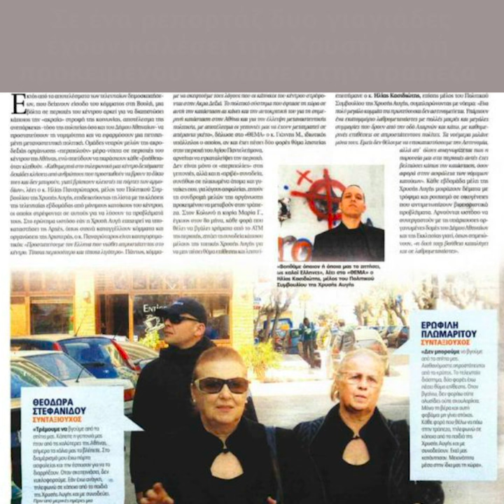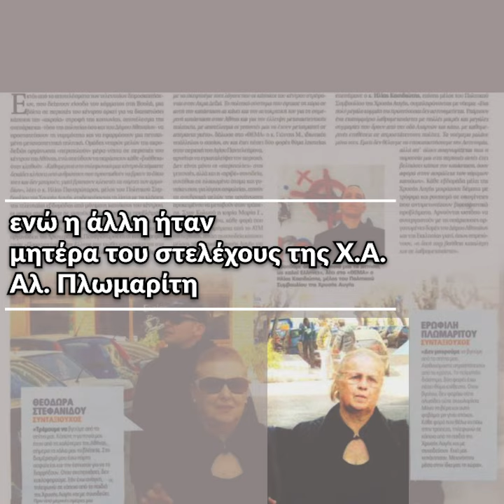Πρώτο Θέμα: Οικοδομώντας τον ναζισμό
Στο info-video αυτής της εβδομάδας βλέπουμε το Πρώτο Θέμα να συσχετίζει τη Χρυσή Αυγή με το κίνημα των Πλατειών, παρακολουθούμε δηλώσεις στελεχών της Χρυσής Αυγής ενάντια στο κίνημα και αναρωτιόμαστε ποιος τελικά έχει μεγαλύτερη σχέση με τη Χρυσή Αυγή: το κίνημα των Πλατειών ή το Πρώτο Θέμα ;

Μια εβδομαδιαία παραγωγή σε κείμενα Χρήστου Αβραμίδη και μοντάζ Αλέξανδρου Λιτσαρδάκη για το